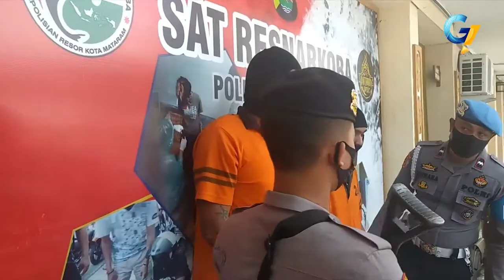Satuan Reserse Narkoba Polresta Mataram Berhasil Amankan Penjual Pil Trihex Tanpa Ijin Edar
Tim Satuan Reserse Narkoba Polresta Mataram  Berhasil  Menangkap Tiga Orang Pelaku Tindak Pidana / Penjualan Pil Trihexyphenidil Dan Meresahkan Warga  / Tertangkapnya Pelaku Bedasarkan Informasi Masyarakat Yang Resah Bahwa Diwilayahnya Sering Terjadi Jual Beli Pil Trihex Tanpa Ijin Dokter/ Selain Mengamankan Pelaku Petugas Menyita Barang Bukti 27 Tablet Dan Uang 232.000 Rupiah Diduga Hasil Penjualan Pil Tersebut  / Sebagai Barang Bukti
Inilah Ke 3 Tersangka Diantaranya Seorang Nenek Berininsial Am 60 Tahun / Dr 19 Tahun / Tr 26 Tahun /  Warga Kota Mataram / Diringkus Tim Satuan Reserse Kriminal Narkoba Polresta Mataram / Karena Nekat Menjual Pil Tanpa Ijin Edar Di Masa Pandemi / Pelaku Di Tangkap Karena Laporan Masyarakat Lingkungan Tempat Tinggalnya Yang Resah Dengan Ulahnya / Kerap Mengedarkan Barang Obat Pil Trihexyphendilin Tanpa Ijin Dokter / Kepada Para Pemuda Diwilayah Mataram / Saat Di Tangkap / Petugas Mendapati 2 Orang Pelaku Sedang Menjual Pil / Di Depan Pertokoan  / Setelah Itu Dilakukan Pengembangan  / Dan Didapati Satu Orang Lagi Wanita Paruh Baya Dirumah Nya Tempat Kedua Pelaku Membeli Obat Tersebut  / Harga Yg Dijual Pertablet Sekitar 5000 Rupiah / Akp.Elyas Ericson / Kasat Narkoba Polresta Mataram Mengatakan /  Jd Bedasarkan Informasi Masyarakat /Tim Berhasil Mengamankan 3 Tersangka Diantaranya Seorang Wanita Paruh Baya / Yg Menjual Obat Obatan Terlarang Tidak Ada Ijin Edar //

Atas Perbuatanya Ke 3 Pelaku Kini Meringkuk Di Sel Tahanan Polresta Mataram / Pelaku Terancam Dijerat Pasal 196 / Dan Pasal 197   Uu Ri .No.36 Tahun 2009 Tentang Kesehatan Dengan Ancaman  5 Tahun Penjarah //